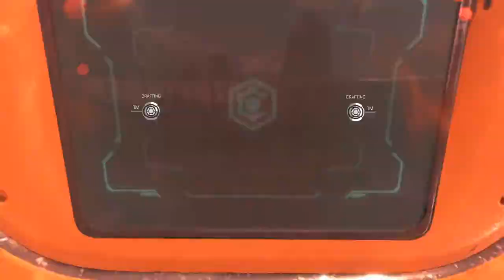Multistreaming with Restream.io